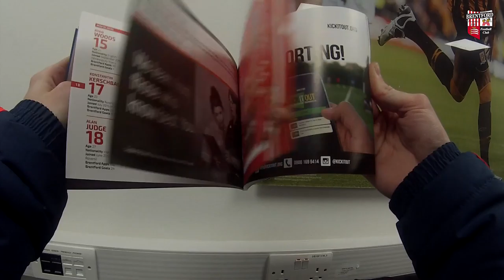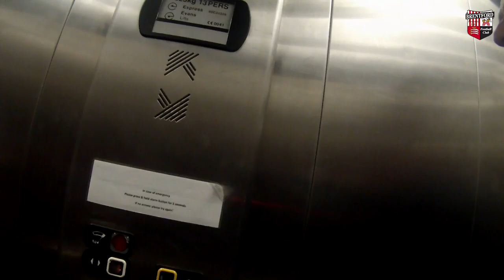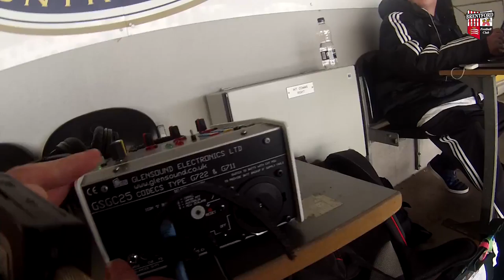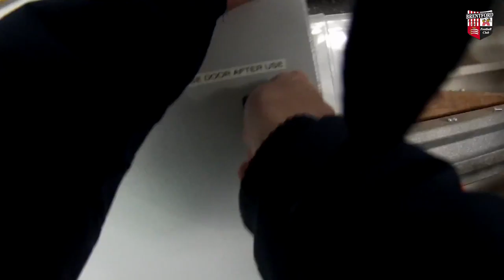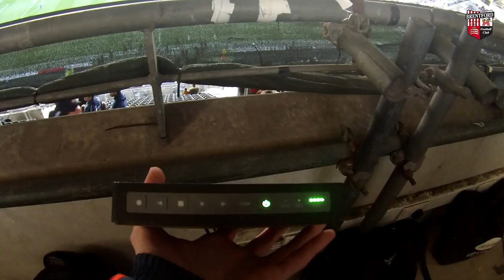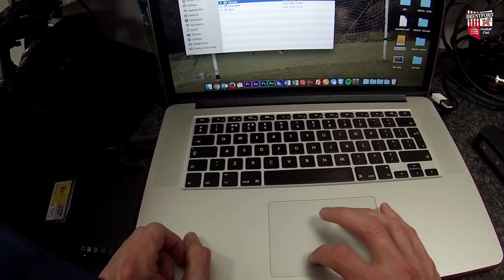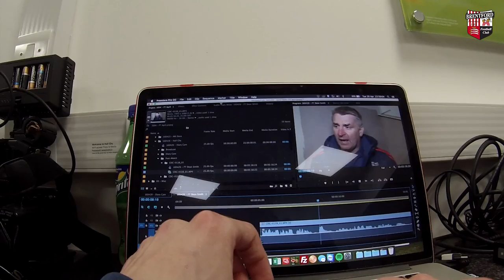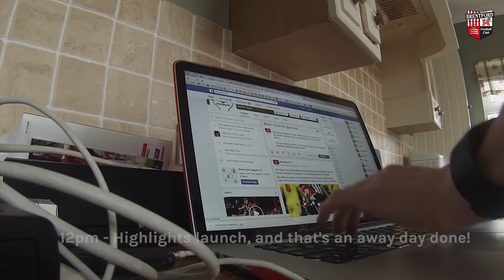Away Days with The Media Team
Ever wondered what the media team actually get up to on an away trip? Well, our GoPro was strapped to our video manager Sean to give exclusive access behind the scenes on our trip to Hull City.